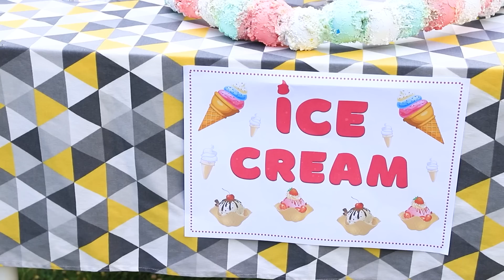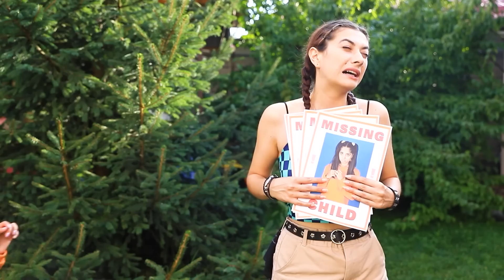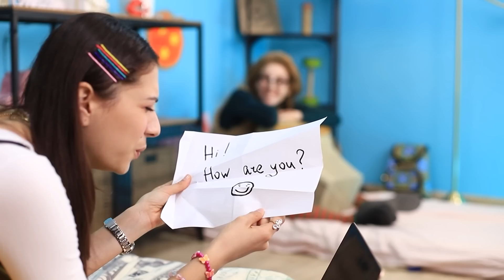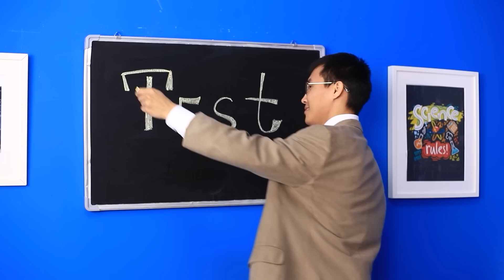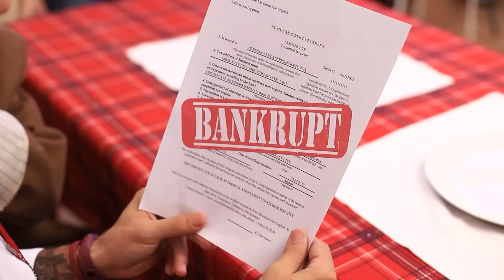Hermana Mayor contra Hermana Menor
Es difícil para una hermana mayor y una hermana menor llevarse bien, ¡porque son muy diferentes! ¡Pero a veces todavía logran encontrar una actividad interesante común!